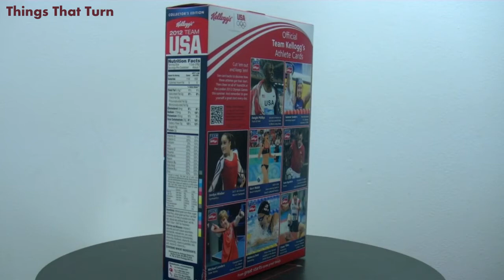Kellogg's 2012 Team USA _ Food Museum